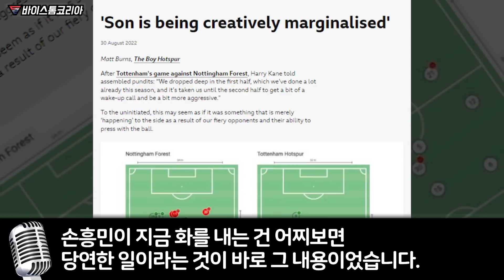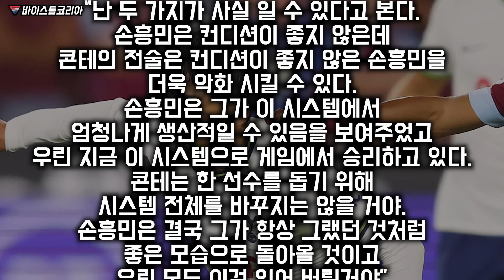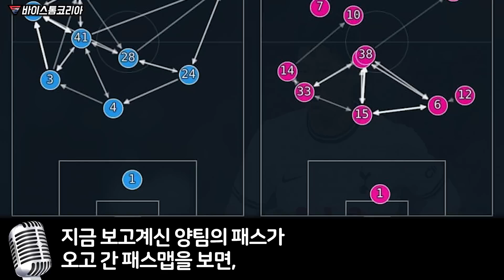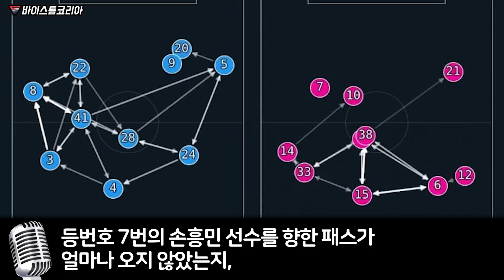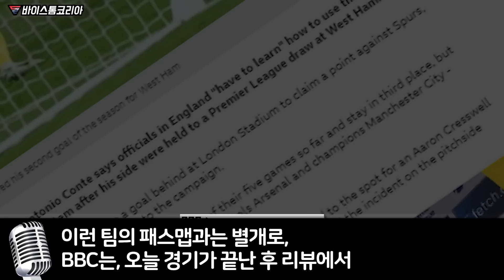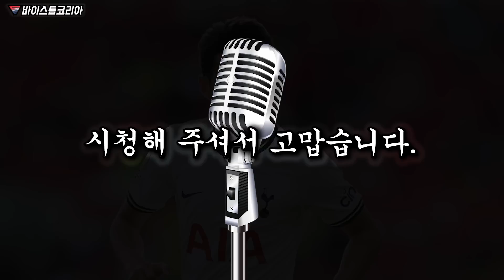손흥민에게 패스가 안 온 이유, 손흥민이 고립될 수 밖에 없는 이유는...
"손흥민이 부진하다고요?
NO! 모든 미스테리를 풀렸습니다!"

손흥민이 고립된 이유를 낱낱이 파헤져 버린
영국 BBC의 분석 결과 공개!